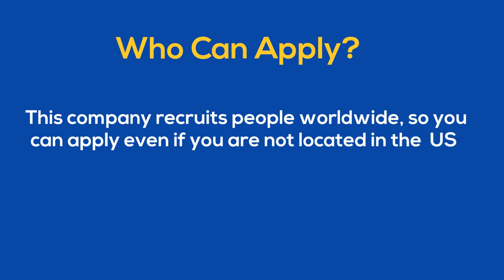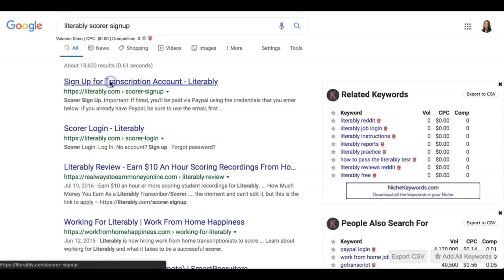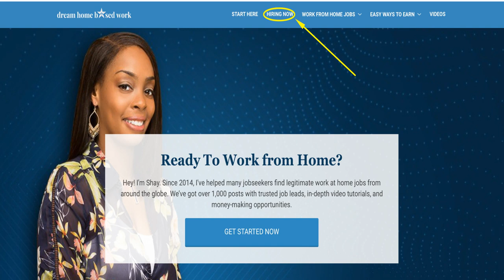Get Paid 10hr Online Work from Home Score Children Recordings